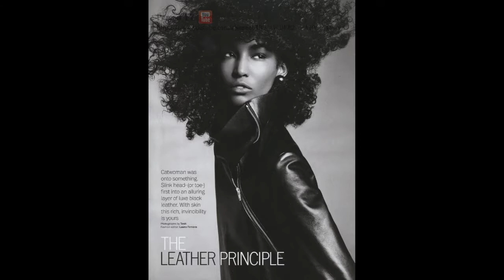Сесили Лопес (Sessilee Lopez) musical slide show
Сесили Лопес (Sessilee Lopez)